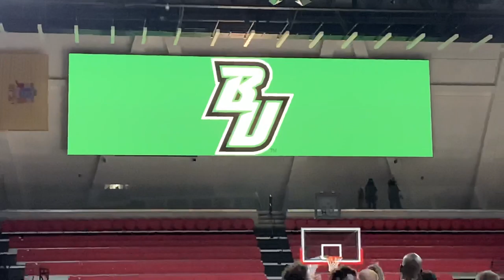NJIT Highlanders Mens Basketball Starting Lineups vs Binghamton Bearcats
Starting lineups for the NJIT Highlanders game vs the Binghamton Bearcats.

Announced by Jim Hague